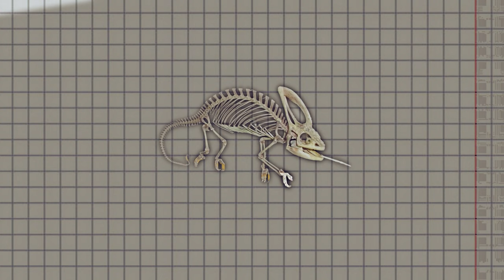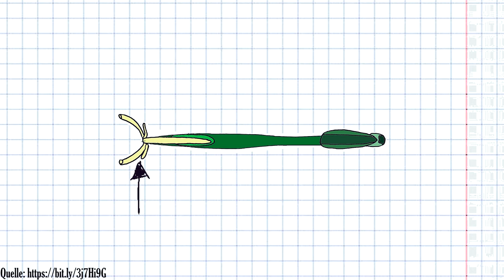WARUM sieht ein CHAMÄLEON so aus wie es AUSSIEHT? | Chamäleon Basics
Heute klären wir warum ein Chamäleon so aussieht wie es aussieht. ^^

!!!Wichtig!!!
und bekomme keine Geld dafür diese hier zu nennen.

Mein Terrarium:

Äste:  50/50 (Manche draußen gefunden
                        und manche bei Zoo Zajac gekauft)
Pflanzen: Normale aus dem Blumenladen die für tropisches Klima und
                        Chamäleons geeignet sind